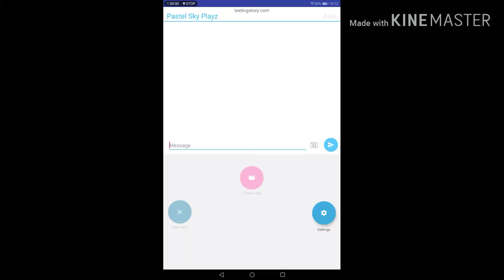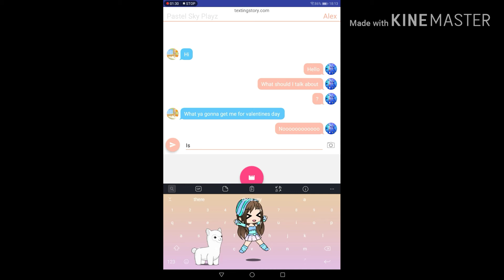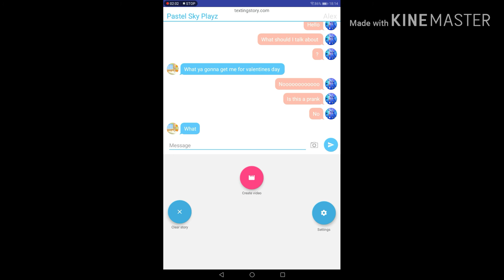Happy valentines day pastel Sky play payback time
Get rekt happy valentines day